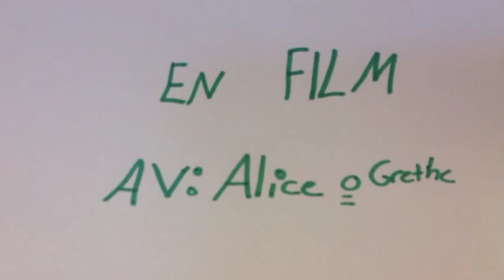Skapande skola 2015 Kaxås skola åk 4 film 4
Skapande skola 2015 Kaxås skola åk 4 animation.